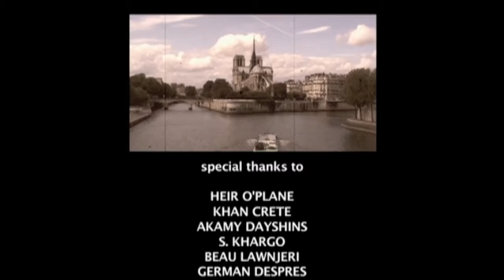Nigel the Mouse in MEET IN PARIS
Nigel the Mouse travels to Paris, France ... he gives you a little tour about town, from the Seine to the Shakespeare and Company Bookstore, to the Catacombs to Ladurée...enjoy your train ride.